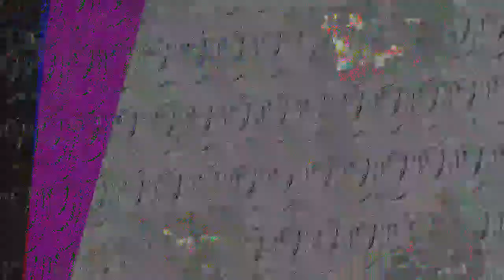[EPILEPSY WARNING] Movie 23 07 09 01h21m25s